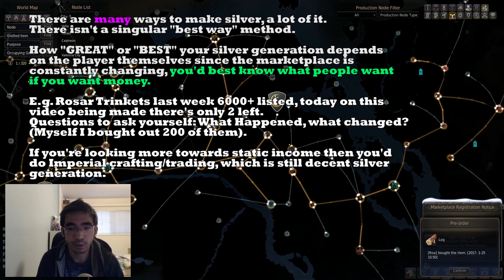Black Desert Online - Mini Guides - New Player Concerns & Introduction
Anyone wanting to get themselves submerged in black desert should approach knowing this game isn't your typical themepark run-of-the-mill "endgame-only" MMORPG. If anything it's redefining old MMORPG basics with new technology and capabilities. (Old MMORPGs : Ultimate Online, EverQuest, Runescape and things come to mind)

A brief introduction to get new players decided on whether they wanted to go with Combat or Life Skills since after much experience in the game the gameplay sort of divides itself into those 2 categories at the top most level.

Guild : Espers
Family : Seraiinix
Character : Syaniki

From time to time I post screenshots / random things there.

Got questions?